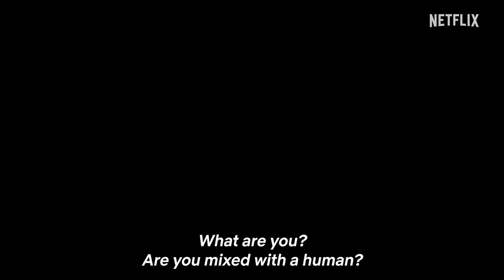Parasyte: The Grey (2024) - Official Trailer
Parasyte: The Grey is a South Korean horror sci-fi television series directed and co-written by Yeon Sang-ho. The series is a live-action adaptation of the manga series Parasyte by Hitoshi Iwaaki. The story revolves around a group of mysterious parasitic creatures that fall from outer space and begin hosting humans, killing them, and creating a faction of their own. The cast includes Jeon So-nee as Jeong Su-in, a parasite victim who enters a bizarre coexistence with it when it fails to take over her brain, Koo Kyo-hwan as Seol Kang-woo, who tracks down parasites in order to find his missing sister, and Lee Jung-hyun as Choi Jun-kyung, the team leader of Team Grey, a task force battling parasites. The series is scheduled to be released worldwide on Netflix on April 5, 2024.